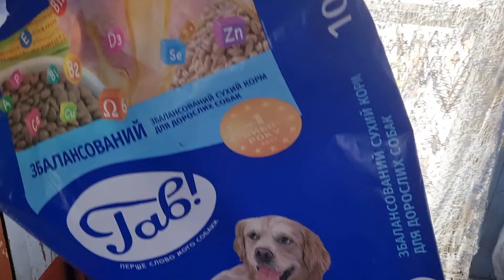Харьков. 😱Сильные Взрывы! Ненависть Зашкаливает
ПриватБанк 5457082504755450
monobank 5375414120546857